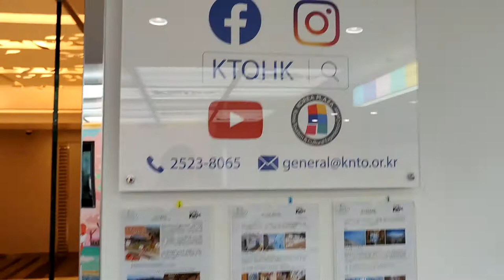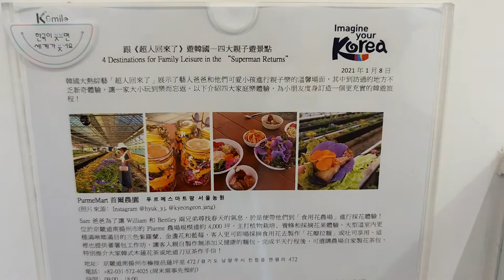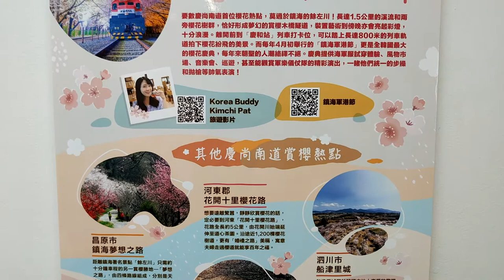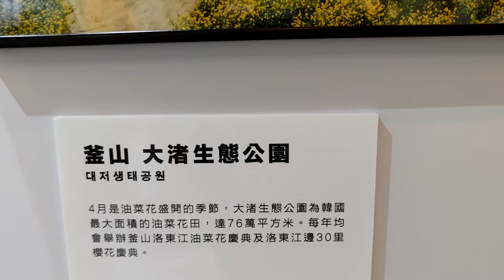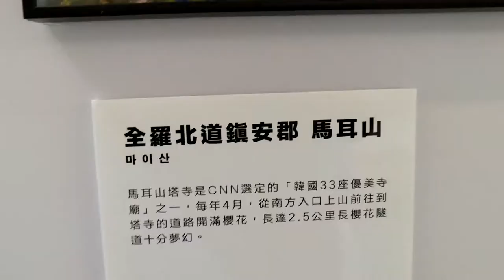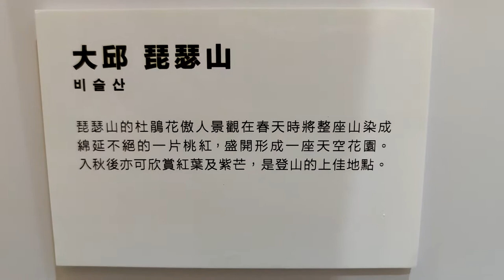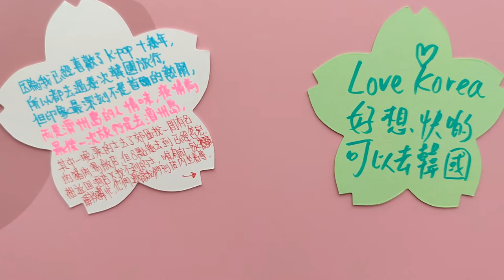Korea Plaza「韓櫻集遊」主題體驗館 - 2021年04月16日